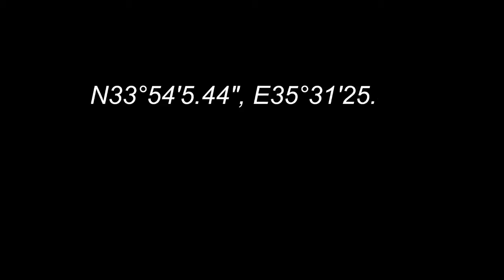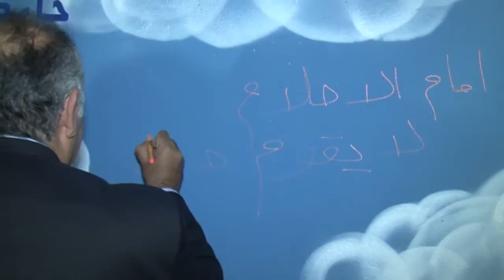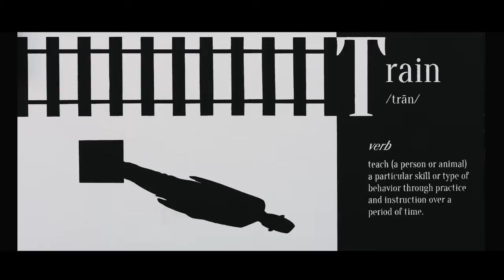Waiting for the train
Under the high patronage of H.E.M Gaby Layoun, Minister of Culture and with the collaboration of the OCFTC represented by its President and General Manager Mr. Ziad Nasr, Waiting for the train opened a space for creativity to take its natural course, by gathering 18 talented artists, designers and illustrators, in an attempt to render an answer within the walls of a veteran site: Mar Michael train station.

What was once a lively railway terminal -- a beautiful hub on the corner of the east side of Beirut -- is now but a deserted residual of a station, where the train has stopped 37 years ago. Each artist created its own painting under the main theme: "Waiting for the train", on a wall of 150m on the north side of the 1st hangar, which carries many memories of a once thriving transportation services.

For three consecutive days (October 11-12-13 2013), the train station opened its gates for around 2000 visitors who brought life again to this forsaken place.

Waiting for the train is a voyage into the depth of common consciousness; a depiction of the aspirations of a person waiting for the train, an exploration of what were once daily impressions of an average day Lebanese commuter. It is a train of thoughts telling the story of those who stopped waiting, those who left, and those who stayed and never lost hope.

Participating artists:

Benoit Debbane
Chad the Mad (Chady Abou Sleiman)
Dispatch Beirut (Pamela Haydamous & Lea Tasso)
Dihzhayners
EPS (Alfred Badr)
Fish (Sari Saadeh)
Marie-Reine Karam
Match Stick (Raoul Mallat)
Mayssa Abou Rahal
Nab (Nabil Assaf)
Rami Chahine and Ziad Chakhtoura
Rami Mouallem
Roula Abdo
Sara Haidar
Sara Makki
Taz (George Tabatadze)
ZED (Elie Zaarour)